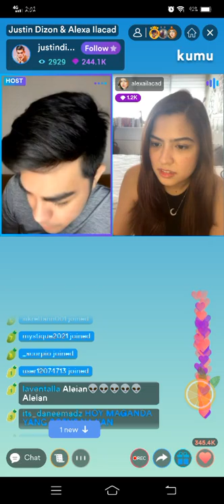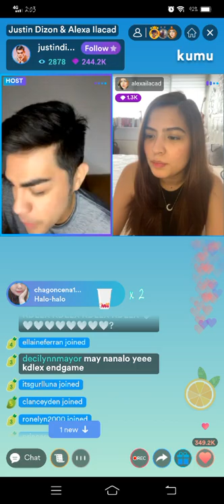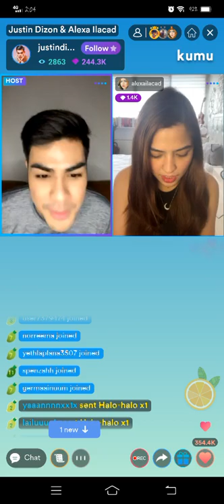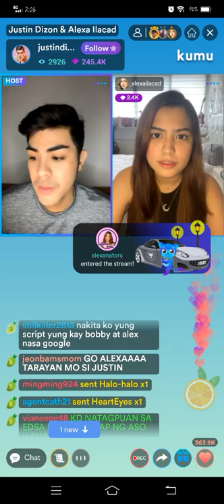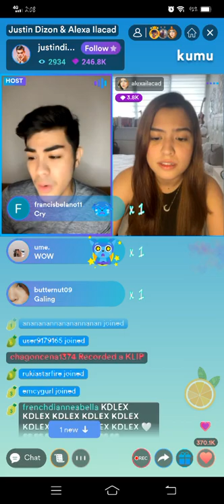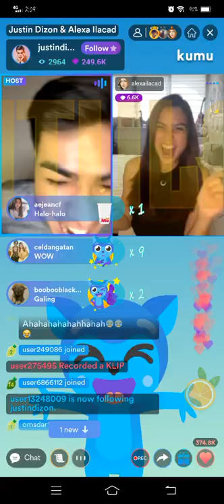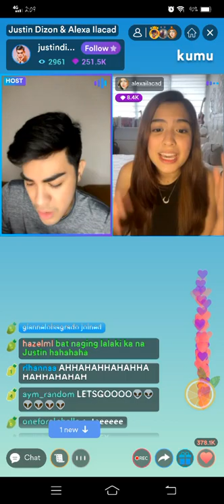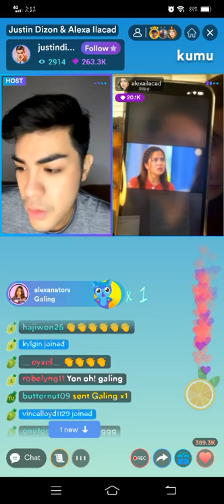JUSLEX PART4 | ALEXA ILACAD WITH JUSTIN DIZON (ACTINGAN) KUMU LIVE!